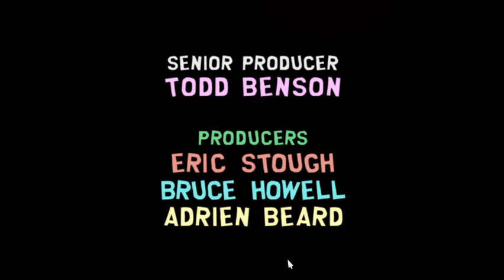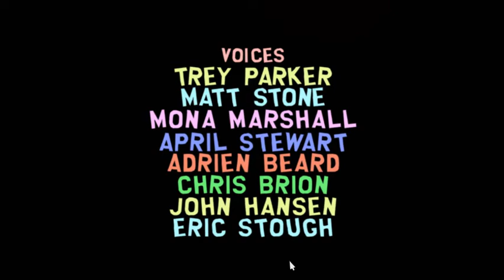South Park: The Stick of Truth Walkthrough part 21 disarming the snuke